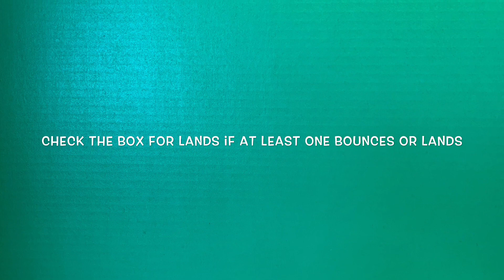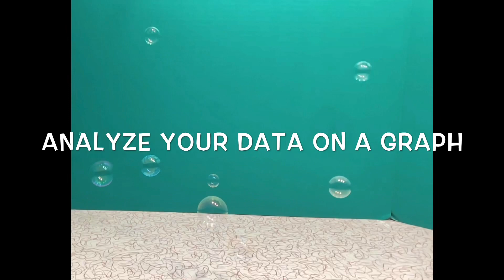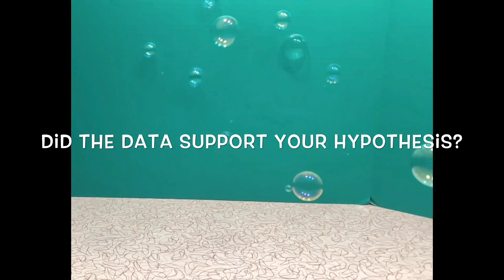Scientific Method: Which Surface Can Catch a Bubble?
This video is intended for use with a scientific method lesson in science.  Form a hypothesis of which surface will catch the most bubbles before popping. Does that fact that some surfaces are hydrophobic and some are hydrophilic matter? The surfaces are a hand towel, aluminum foil, wax paper, a kitchen table and stainless steel cookie sheet.